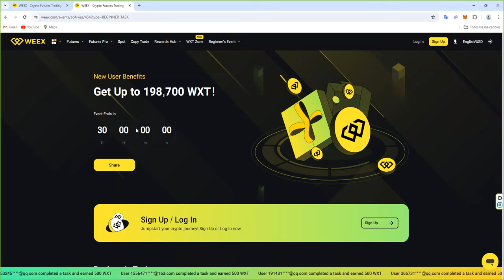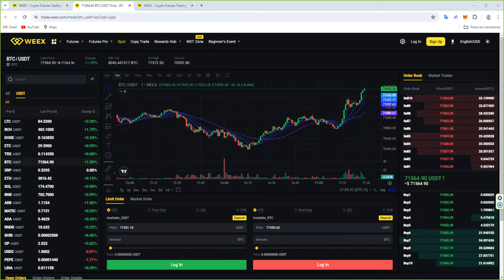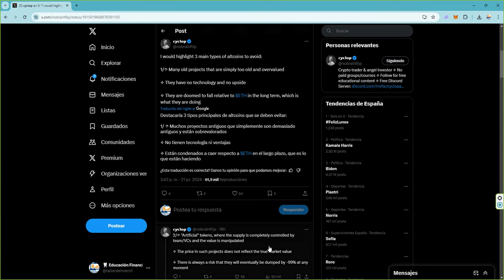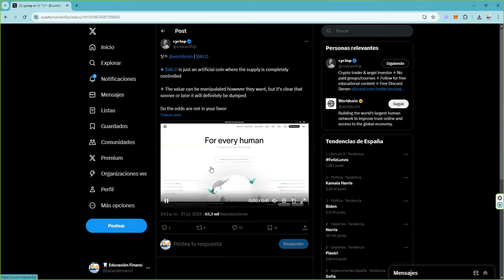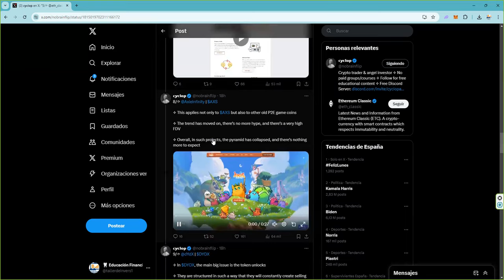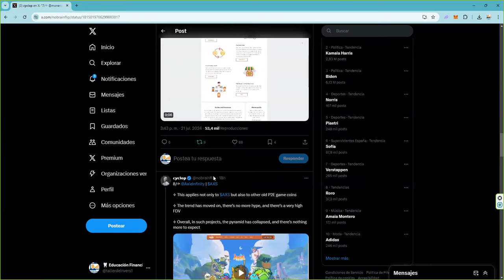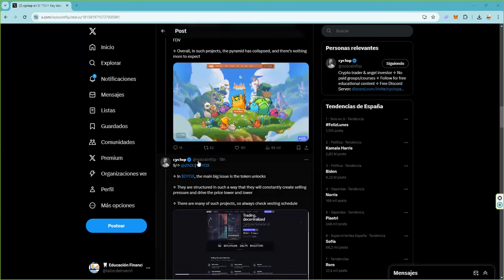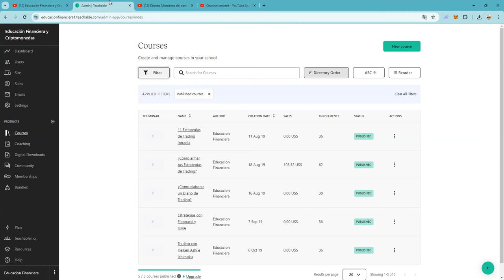que debes de evitar en esta altseason altseasoncrypto 👉 son una trampa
$EMC $ETH $BTC @worldcoin $WLD WLD @Ripple $XRP XRP @eth_classic $ETC etc $BCH BCH @monero $XMR XMR @AxieInfinity